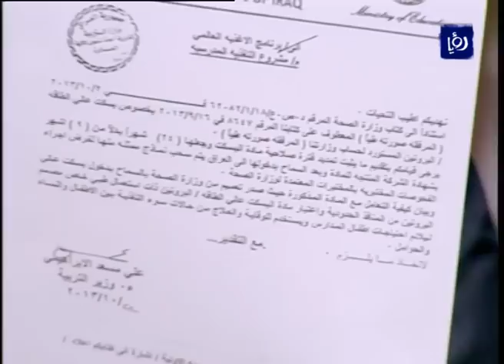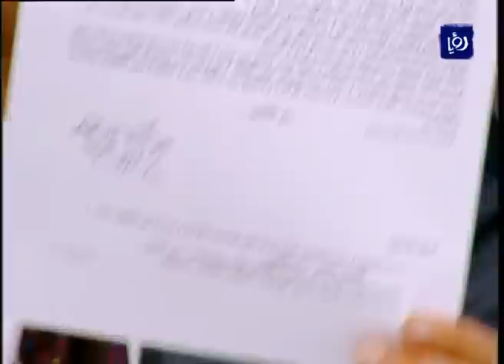نائب اردني يهاجم وزير التربية العراقي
هاجم النائب رائد حجازين - رئيس اللجنة الصحية النيابية وزير التربية والتعليم العراقي متهما اياه بالموافقة والسماح بدخول مواد غذائية فاسدة - بسكوت - ليقدم لاطفال العراق في المدارس، وذلك في برنامج نبض البلد بحلقة 7/1/2014 والتي اعدت للحديث حول السلامة الغذائية وبحضور الدكتور هايل عبيدات - المدير العام للمؤسسة العامة للغذاء والدواء.